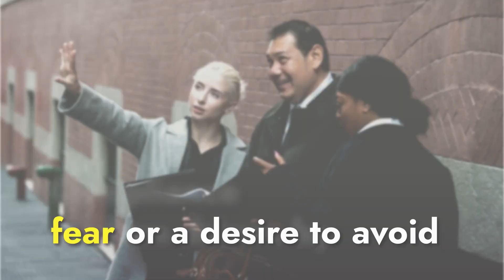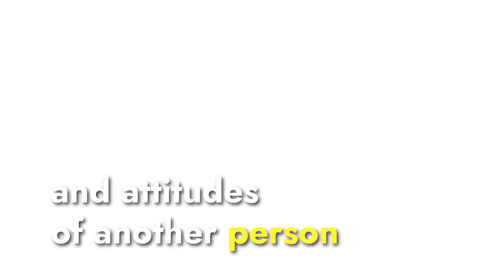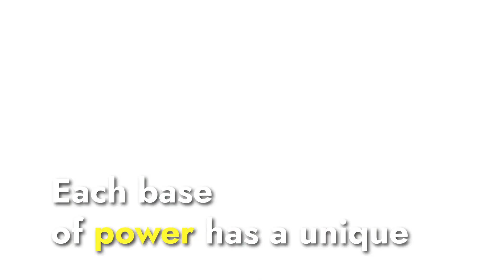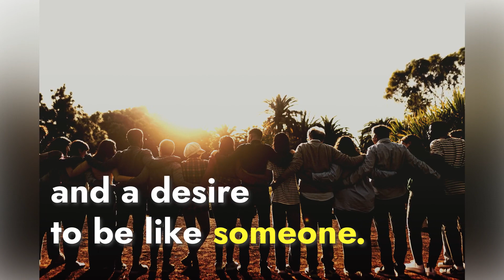Interpersonal Overview 10.5: Influence, Power & Interpersonal Relationships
An overview of understanding influence, the three levels of influence, understanding power, and the five bases of power.